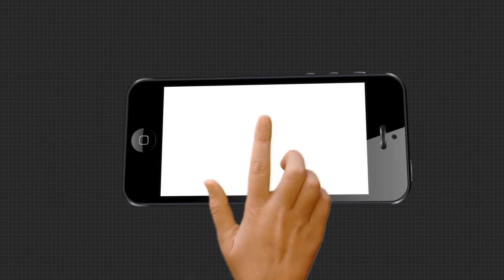ମନ୍ତ୍ରୀଙ୍କ ଲୋକ ଠେଲି ଦେଲେ....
ଗୁହାରୀ କରିବାକୁ ଯାଇଥିଲୁ,ମନ୍ତ୍ରୀଙ୍କ ଲୋକ ଠେଲି ଦେଲେ.